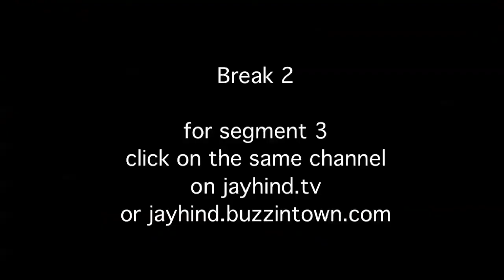Comedy Show Jay Hind! New Currency Converter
Jay Hind! Episode 162 : Segment 2 - Sumeet honors Jay Hind! viewers who have sent in amazingly funny material. Non - Stop Humor